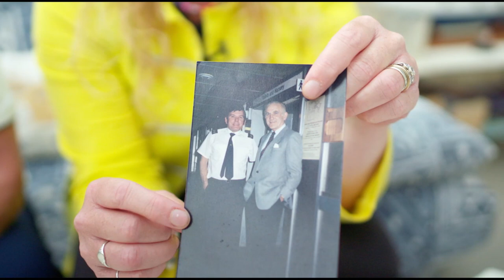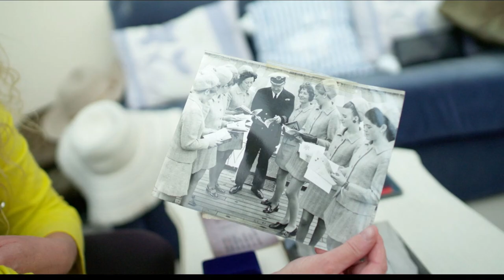PortVoices Episode 09: Working on the Ferries and in the Tourist Office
Since its creation, Rosslare Harbour has employed many members from the community to work in the port, on the ferries and related tourism services. Agnes Ferguson is back in this episode and chats with Ports, Past and Present about family history, how her grandfather and father worked in the port, meeting her husband on a ferry to Fishguard and her own work for the tourist office.